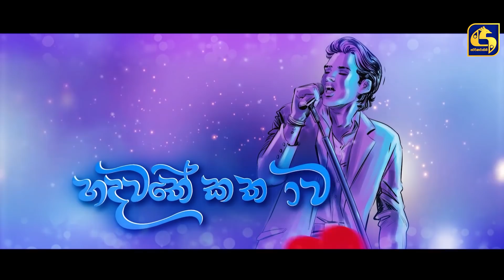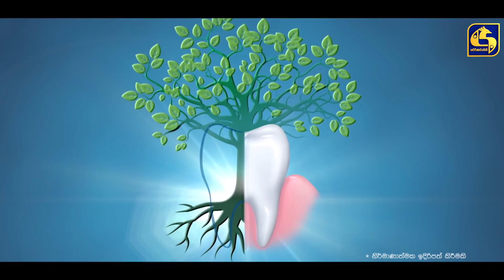Hadawathe Kathawa Episode 236 || ''හදවතේ කතාව'' || 08th December 2020